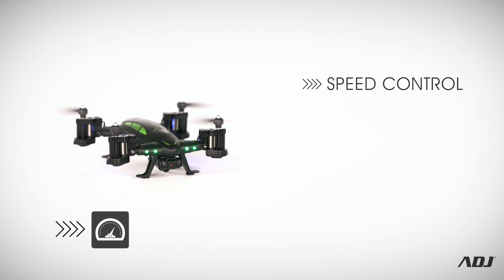ADJ Maverik Drone - Fly and Car Mode cod. 790-00001 - Italiano